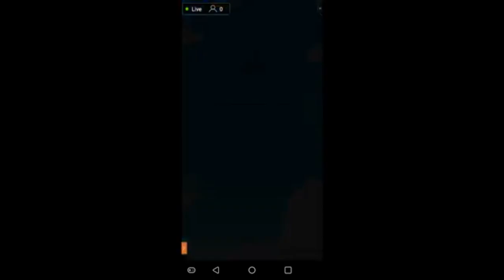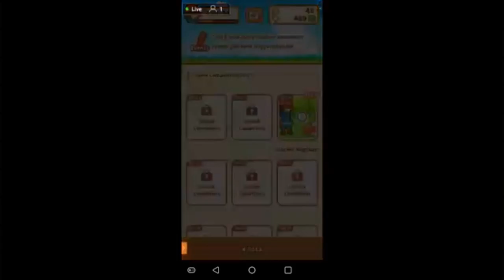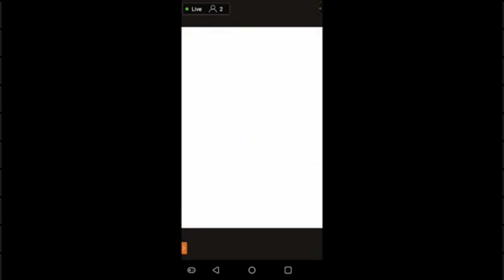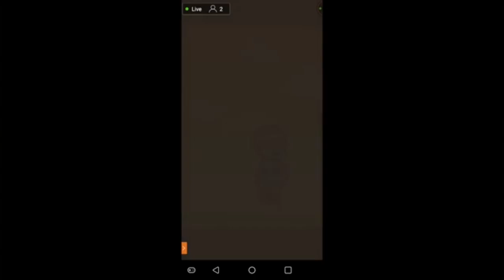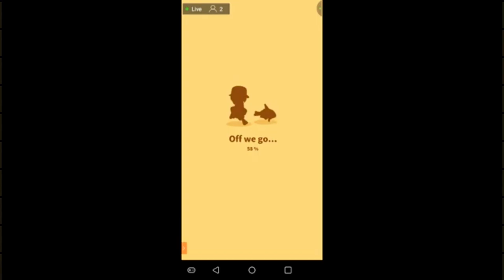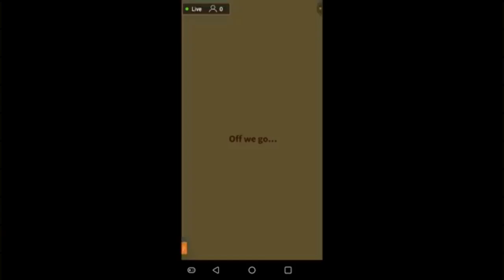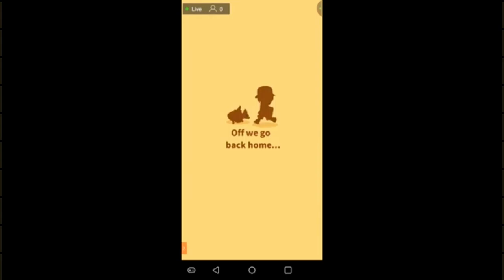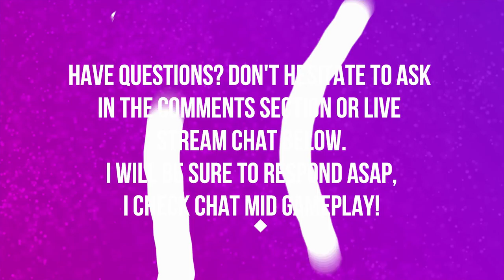I GOT A GYARADOS | EPISODE 11 | POKEMON MAGIKARP JUMP 🎮🎮🎮